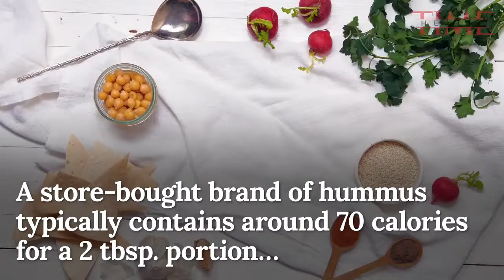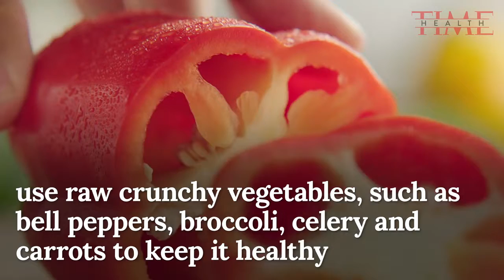'The Best Thing That Ever Happened to Chickpeas.' Google Celebrates Falafel With a Doodle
BY NADIA SULEMAN JUNE 18, 2019
Tuesday’s Google Doodle features a short animation of three falafel balls jumping into an open pita filled with hummus, tomato, and cucumber. As Google itself put it, falafel is “the best thing that ever happened to chickpeas – with the possible exception of hummus, of course.”

Although, as Google notes, the origins of falafel are unclear, it is a treat that has been enjoyed across cultures for centuries.

India is by far the largest exporter of chickpeas in the world, producing over 9 million metric tons of the crop in 2017, according to Statista. Australia is a distant second at 2 million metric tons. Israel has long had a love affair with the crispy chickpea delight, paying homage to the popular street food with its own song: And We Have Falafel.

While some claim the treat has Egyptian roots, Google notes that the nation puts its own twist on the deep-fried balls with their variation dubbed “ta’amiya,” which uses fava beans instead of chickpeas.
Different cultures also use a variety toppings to put their own spin on their falafel sandwiches. Google notes that fried eggplant is popular in Iraq, while mango sauce is popular in India and hot sauce in Yemen.

Falafel is often found in areas with prominent Middle-Eastern or Jewish populations, as well as large metropolitan areas like New York City, where falafel has endured as a popular street food.

And falafel fans should know that the world’s largest falafel was prepared by ten chefs at the Landmark Hotel in Amman, Jordan, in 2012. According to Guinness World Records, the treat weighed in just shy of 165 pounds and the group “followed the traditional recipe of chickpeas, parsley and coriander with mixed spices.”